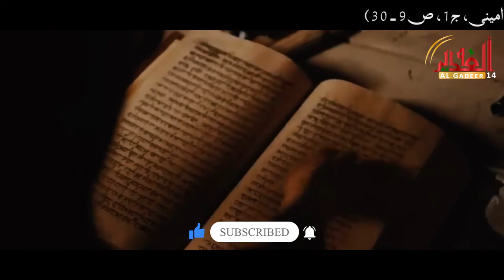Mubahila Ka Waqia | مباہلے کا واقعہ | Event of Mubahala | Eid e Mubahila | Tareekh 2.0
Mubahila ka waqia ek ahm aur pur-asrar event hai jo Islam ki tareekh mein aik mukharrar maqam rakhta hai. Is video mein hum Mubahila ke asal waqiyaat, uski ahmiyat, aur Eid-e-Mubahila ke hawale se mukammal maloomat faraham karenge. Janiye ke kaise Hazrat Muhammad (PBUH) ne Mubahila ke zariye apne dushmanon ke saath aakhri muqabla kiya aur is se Islami haqiqaton ko kaise ujaar kiya. Tareekh 2.0 ke sath is behtareen waqiya ka tajziya dekhiye.